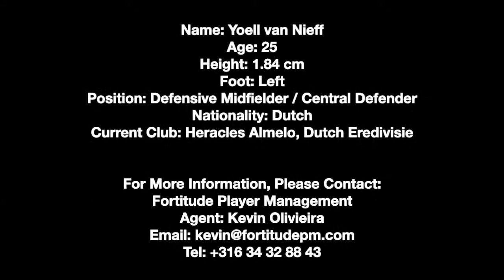Yoell van Nieff - Highlights 2018/2019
Company : Fortitude Player Management
Agent : Kevin Olivieira